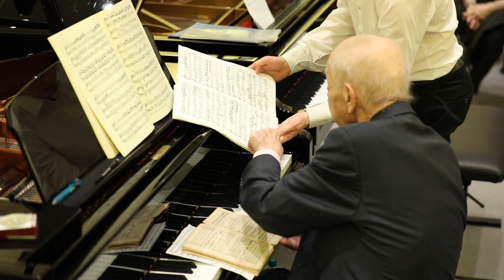Paul Badura-Skoda teaches Julian Trevelyan Mozart Piano Concerto No. 24, KV 491, c-minor, Part 2.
Piano Masterclasses in the Vienna Musikverein (June 2nd 2019). Aries Caces plays the orchestra part. Organized by the International Piano Foundation Theo and Petra Lieven of Hamburg.